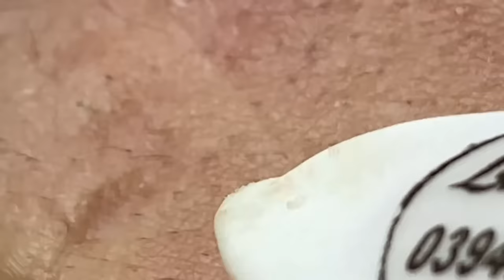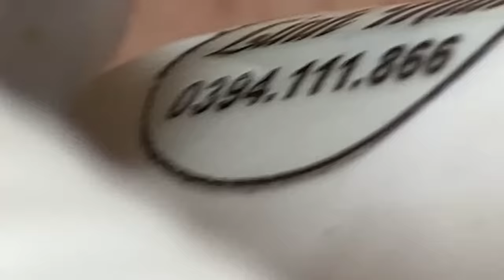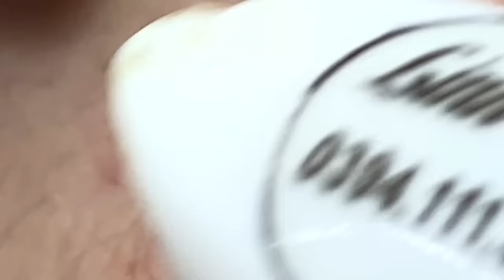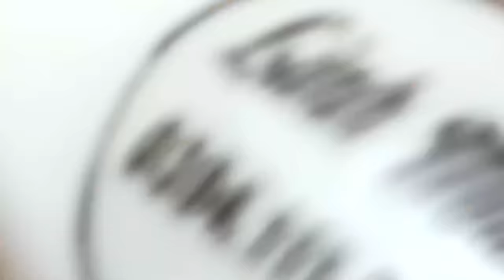𝐋𝐞𝐚𝐝 𝐀 𝐇𝐚𝐩𝐩𝐲 𝐋𝐢𝐟𝐞 #108